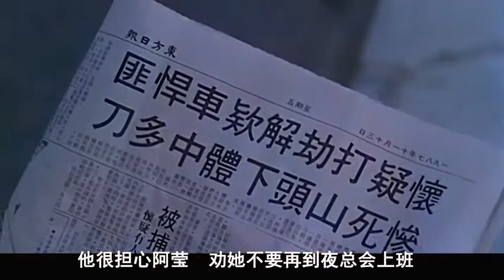女子为了复仇，不惜牺牲美色